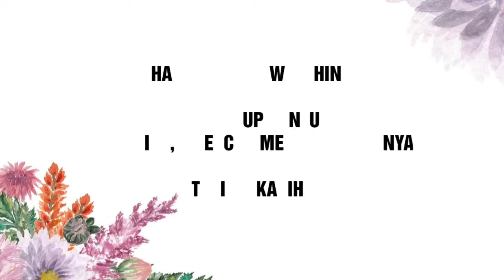Resep Ikan Tenggiri Goreng Saus Asam Gurih|| Cara masak sederhana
Resep ikan tenggiri goreng saus asam gurih yg cara masaknya sederhana dan bahan-bahannya jg sangat mudah. Untuk ikannya, bisa diganti dgn tuna, salmon, dan tongkol. Jika teman2 tidak punya krimer bubuk, bisa diganti dengan santan kental 2 sdm dan asam jawanya ditambah jadi 2 sdm dan air hangatnya menjadi 200 ml.
Selamat mencoba.